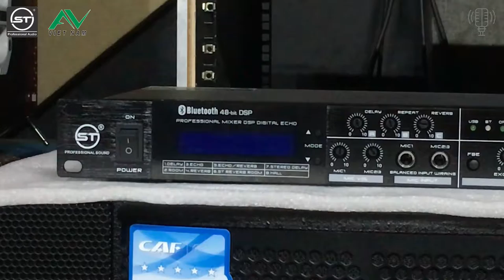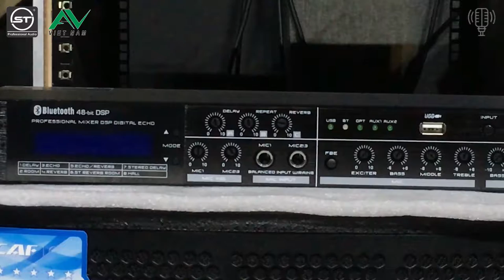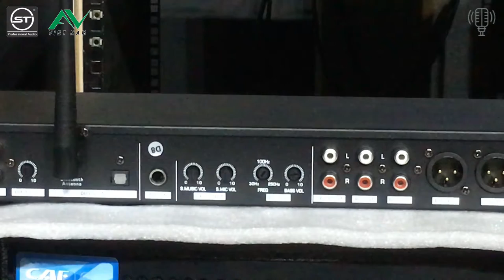Vang Cơ ST Nhập Khẩu Chính Hãng LH 0869 809 122